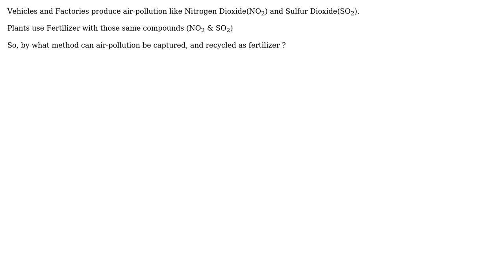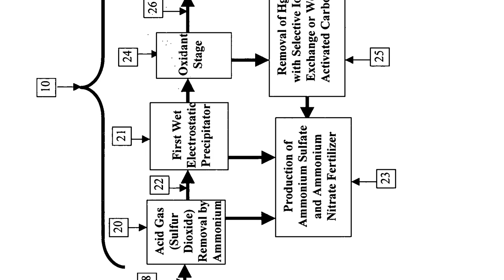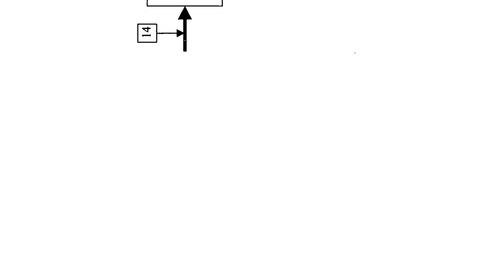Is there any method to recycle air-pollution into fertilizer? (2 Solutions!!)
Is there any method to recycle air-pollution into fertilizer?

With thanks & praise to God, and with thanks to the many people who have made this project possible! You are responsible for your own actions.